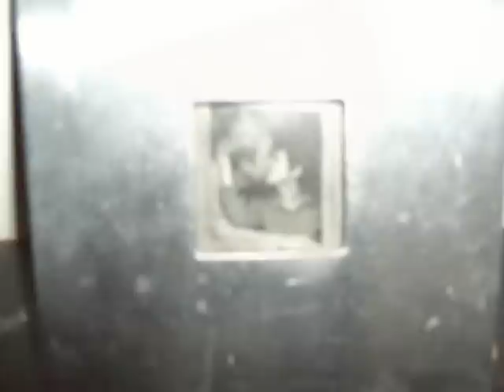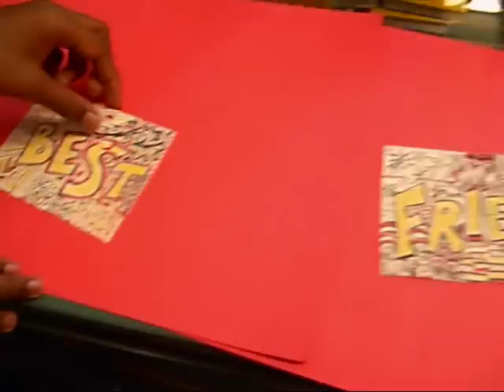david and debbie 10 years